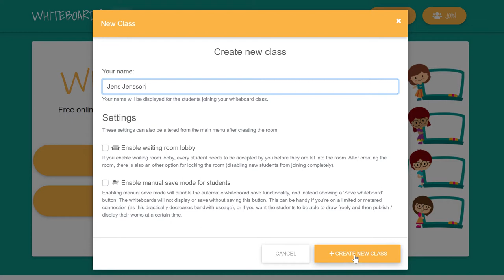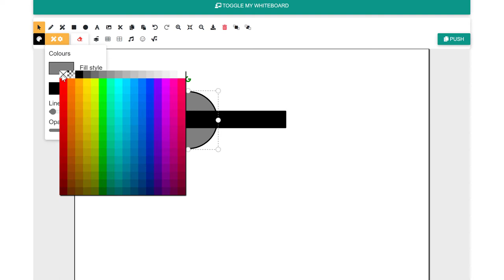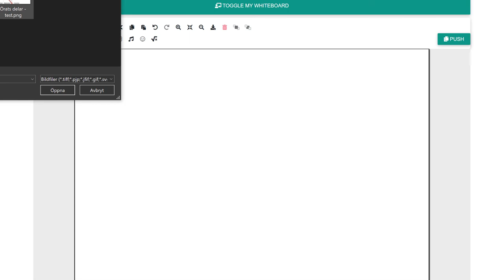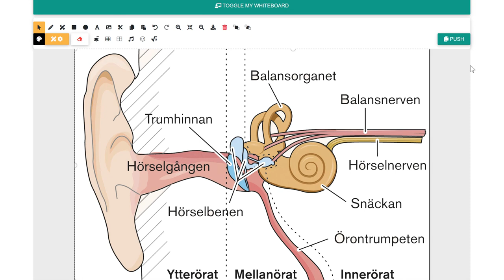En kort film om whiteboard.fi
Lärresurs publicerad av Dan Wirdefalk, Bibliotek och högskolepedagogik, Högskolan Kristianstad.